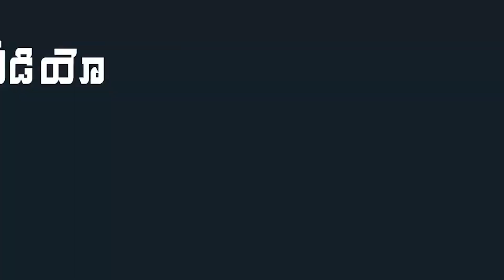CM Revanth Reddy Launches New RTC Buses in Telangana | Mana Aksharam